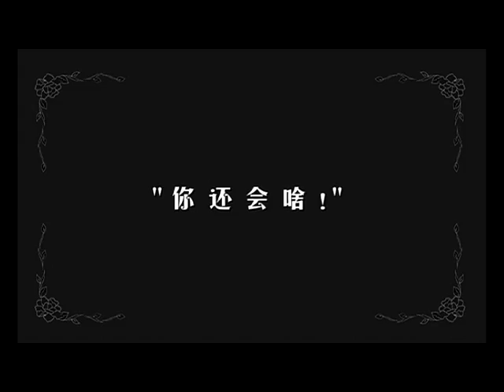A new anti-AIDS stigma movie by Gu Zhangwei